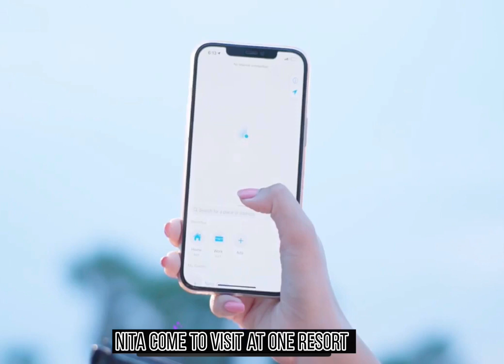Full story of MYLOVE EP1(សម្រាយរឿងសង្សារខ្ញុំពេញវគ្គ1 ភាគទី1)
Hello and welcome to my Chanel this Chanel I will show you all of you about love story and sometime ghost stories especially is the same love 👩‍❤️‍💋‍👩👨‍❤️‍👨 I hope I can help full for relax feeling from work after watching my videos I always try to find and make the videos that can catch all of my subscriber heat including my Chanel’s fan 👩‍❤️‍💋‍👩👨‍❤️‍💋‍👨 hope all of my love viewers feel free to subscribe and like to my Chanel 🙏🙏😍🥰 thanks you so much for your subscribe this Chanel will share about live feel to all of you 💕💋